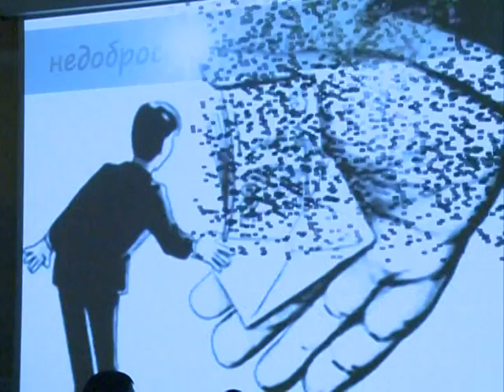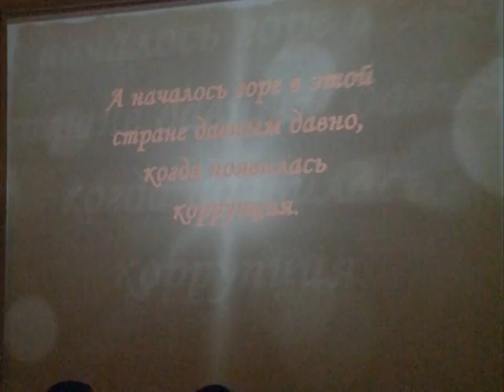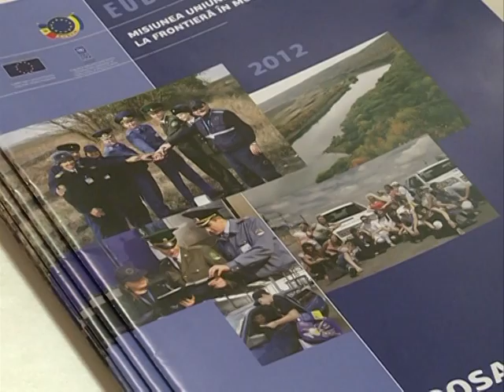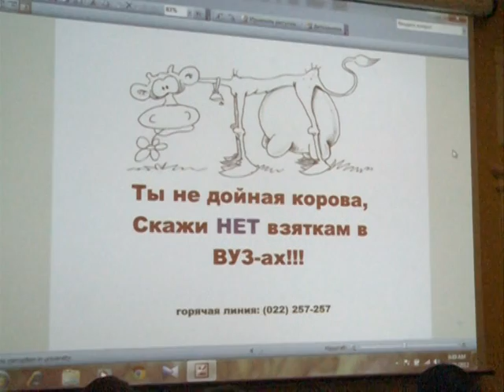'Youth Against Corruption' autumn school, Chisinau.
Source: TVM, Vector European, 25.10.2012